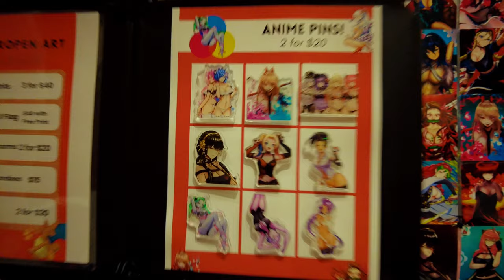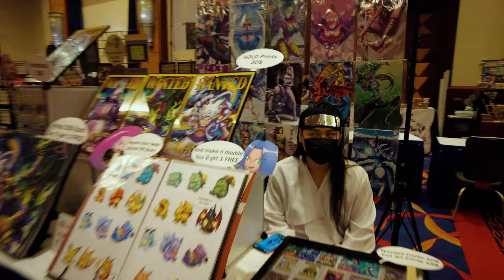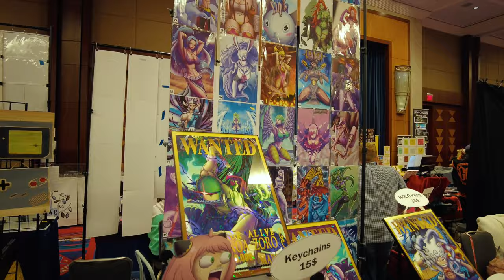Artist Alley @ CT Gamercon 23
A great weekend with Bunnys Resin Arts at CT Gamercon 23!